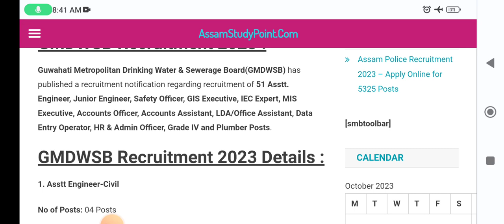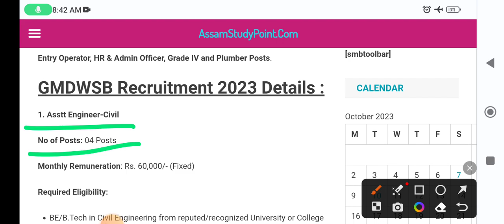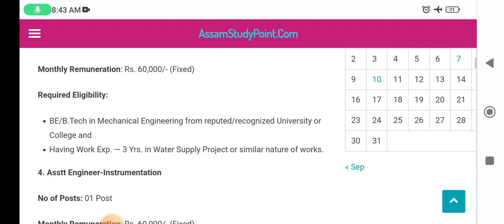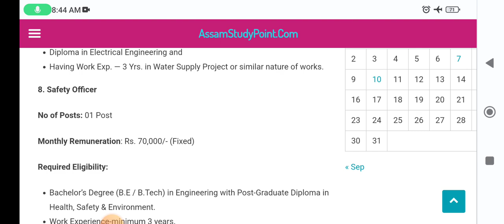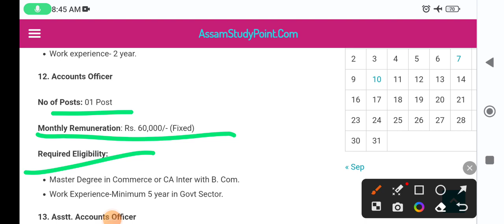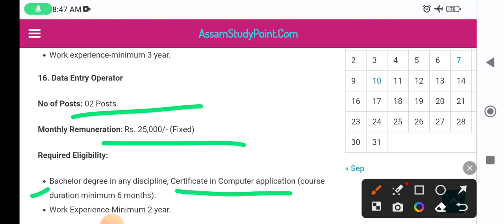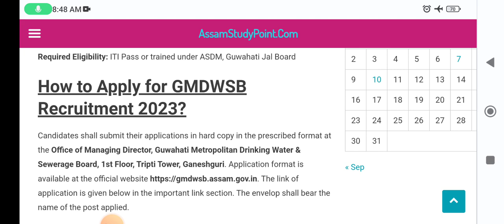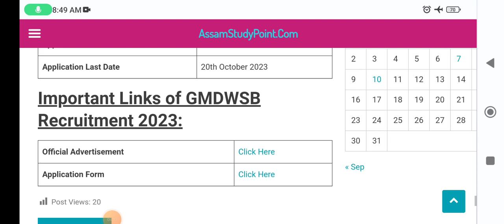GMDWSB Recruitment 2023 for Various Post Asst Engineer, Junior Engineer , Data Entry Operator Etc.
Guwahati Metropolitan Drinking Water & Sewerage Board(GMDWSB) has published a recruitment notification regarding recruitment of 51 Asstt. Engineer, Junior Engineer, Safety Officer, GIS Executive, IEC Expert, MIS Executive, Accounts Officer, Accounts Assistant, LDA/Office Assistant, Data Entry Operator, HR & Admin Officer, Grade IV and Plumber Posts.